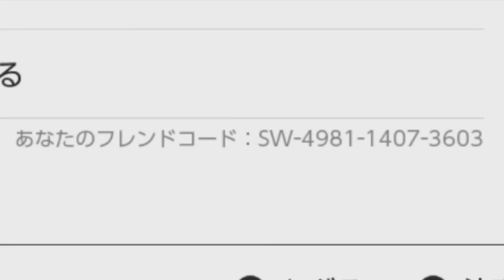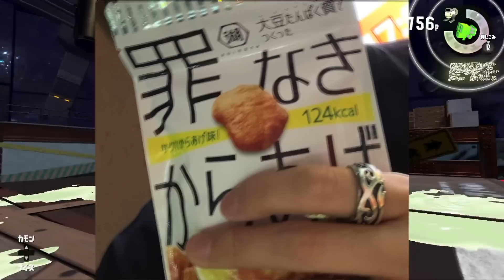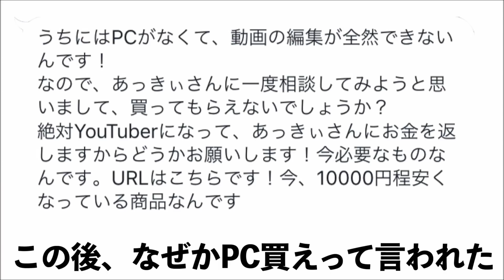【スプラトゥーン2】タイマンで勝ったら1億円くれるキッズをボコボコにしてみたwwwww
お腹空いたのでサイコロステーキ食べてきます。

↓ファンレターの宛先はこちら↓
〒150-0002